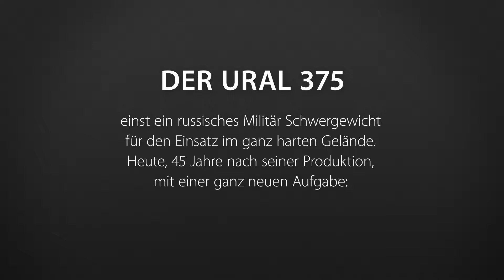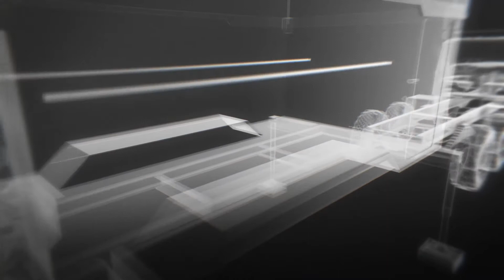Lightcatcher Final DE